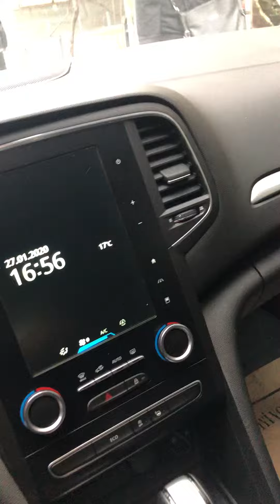Megane 4 kamera montajı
Güvenlik kamera montajı.kameranın kabloları ortalıkta olmasın diye adaptörünü sigorta kutusuna gizleyerek daha şık bir görünüm alabilirsiniz.enerjiyi mavi renkli 15 A sigortanın çıkışından alıyoruz.kontağı açtığımız zaman otomatik kayda giriyor.şasi yi ,sigorta kutusunun yanındaki cıvataya papuç yardımıyla sabitliyoruz.